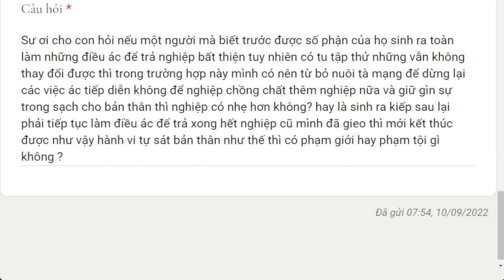1579. Phải làm ác để trả nghiệp